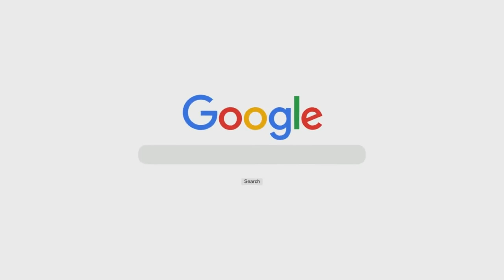Aulaad Ki Zimmedaari Ko Samajhne Waali - Misaali Khatoon Hai | Shaykh Abdul Wakeel Madani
Series: Misaali Khawateen

Topic: Aulaad Ki Zimmedaari Ko Samajhne Waali - Misaali Khatoon Hai

٠٠٠٠٠٠٠٠٠٠٠٠٠٠٠٠٠٠٠٠٠٠٠٠٠٠٠٠٠٠٠٠٠٠٠٠٠٠٠٠